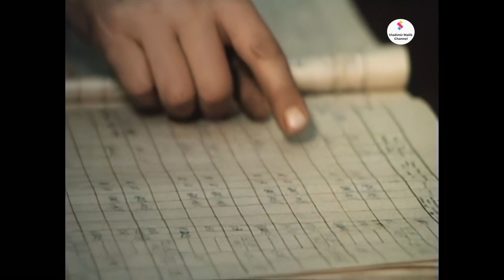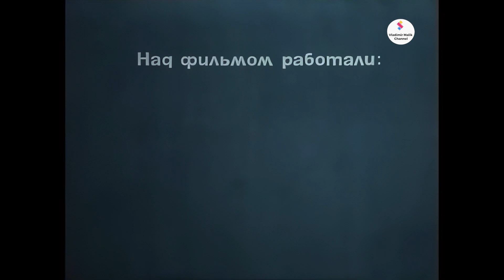ПЕСНИ НАД МУТНОЙ ВОДОЙ. 1984.Документальный фильм.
Документальный фильм о проблемах экологии.
Минск-телефильм. 1984 г.
Режиссер: Владимир Орлов.
Показ фильма предназначен для  информационных, научных, учебных и культурных целей.

P.S. Фильмы, которые по некоторым причинам не могут быть опубликованы на этом канале находятся на Boosty, ссылка